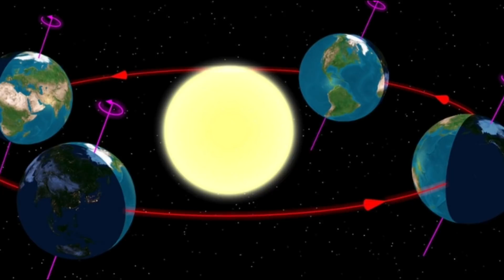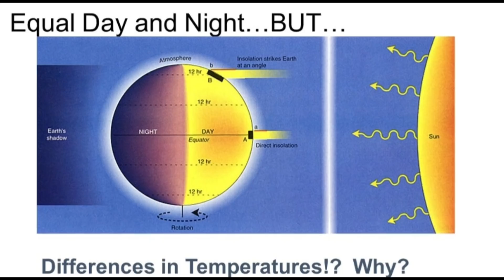மார்ச் 20 முதல் 27 வரை பூமியில் நிகழப் போகும் நிகழ்வு ! Equal day and night in 2018, Equinox, News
This video is about the latest updates of Equal day and night in 2018 which is called as ' EQUINOX ' !